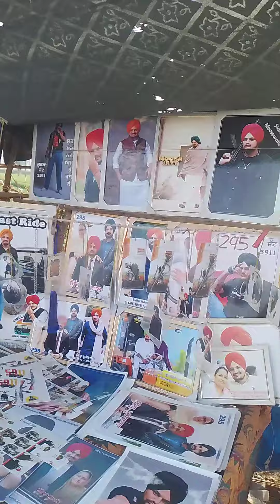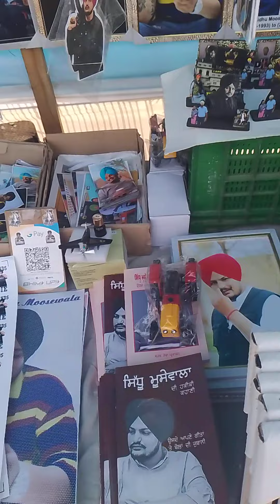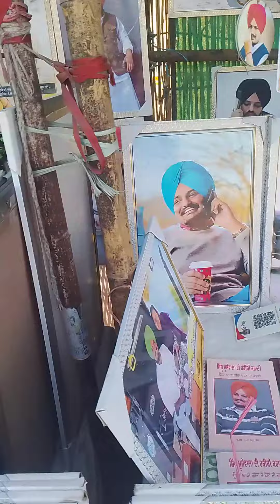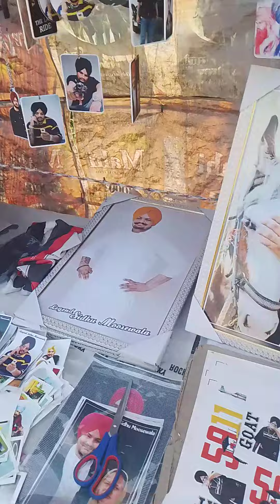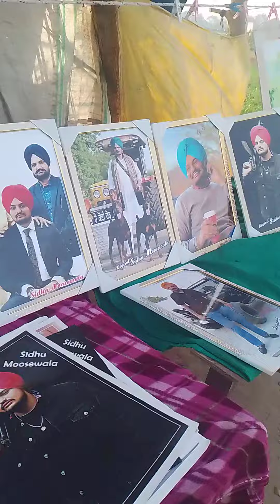Sidhu moose wala pind || sidhu moose wala vlog